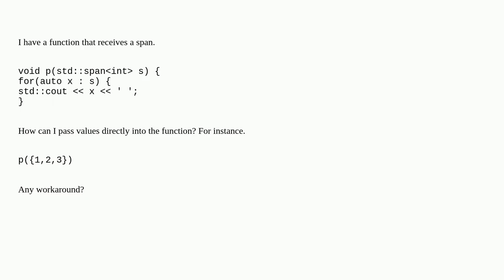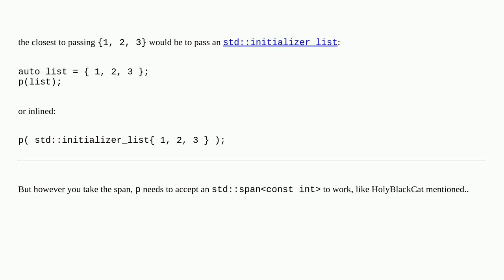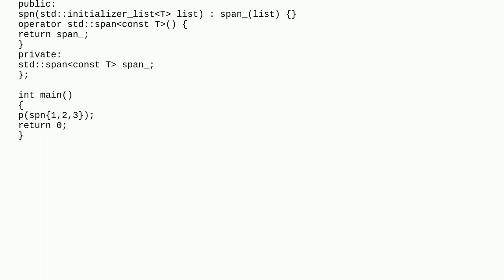How to pass values directly to std::span?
A special thanks goes out to the community

  c++ c++20